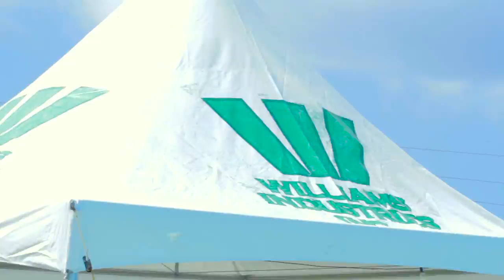TITANS SWIM MEET 2016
The Third Titans Aquatic International Swim Meet had 15 team, with a total of 300 Swimmers, over a 4 days competition that had 140 events. This meet was developed to help our local swimmer swim with swimmers from our side the region and to build friendship and coaches to build new friends to help them in there coaching.